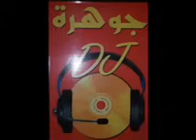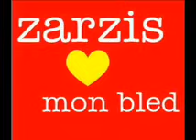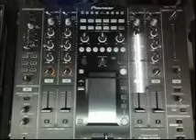souda thabala ya molet 3in cheb sali7 by aljawhara zarzis